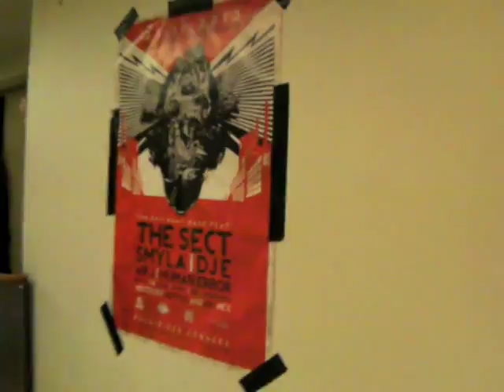BASSTARDZ 2012 (Faune Vidéo)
BASSTARDZ 24/11/2012 (THE OB-1 B-DAY BASH) Liège, bar des congressistes

Track: Avec l'aimable autorisation sonore de Air-J
Air J - Insane Violence (EBDIGI032LP)
Evil beats Recodings